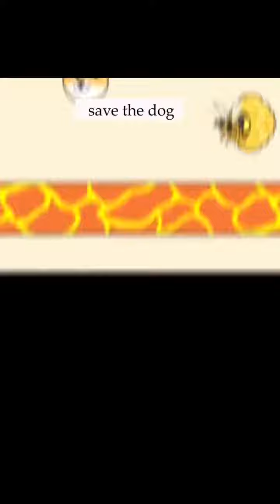NEW SHORTS GAME game | Shorts Game II